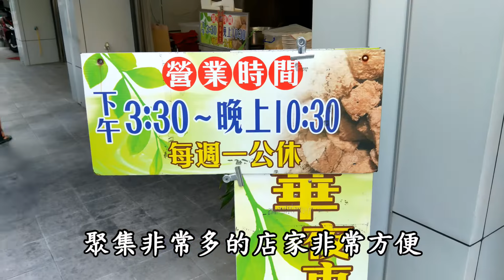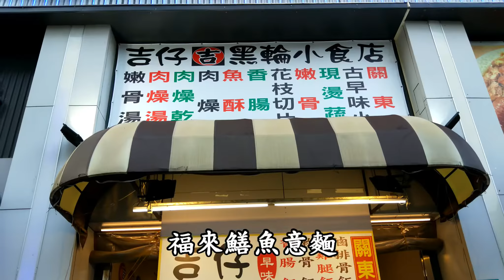台南人帶路/台南安平區/食記FOOD#91/小北時代廣場/TAINAN SERIES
今天帶大家到小北時代廣場
好吃的酵素臭豆腐還有許多美食
豐富的內容都在影片中喔!

poet(小編)
VA(旁白)

歡迎大家留言跟我們互動
或是給我們建議喔!

店家資訊
店名：京典酵素臭豆腐
地址：台南市安平區健康三街190號

營業時間（周一公休）
15 : 30 - 22 : 30